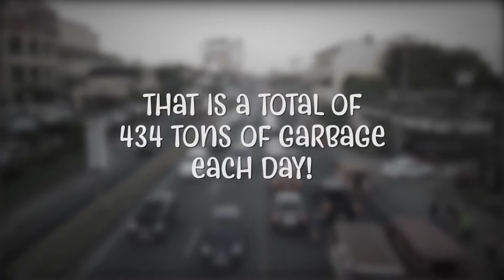Watch how this intense cardio workout makes a difference!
The Philippines has been reported to be the world’s third biggest source of plastic leaking into the ocean. This group from Bacolod City has a simple plan - use their time for cardio exercise in SWEEPWalking (Walking + Trash Picking) to bring awareness to our solid waste management issues, engage more people to participate not only with SWEEPWalking, but to also reduce the waste we all generate.

The SWEEPers are inviting you to join a monthly SWEEPWalk in Bacolod City from Mandalagan to Capitol Lagoon/KM Zero; are you game for this intense exercise and awareness drive? Tag a friend you’d like to do this with, or organize your own SWEEPWalk in your city then let us know how it goes! Like our FB page to keep in touch about more efforts to reduce plastic waste in the Philippines!

Videography: Joshua Albao of Peers Creative Films
Editing: Johnrick Ylosorio